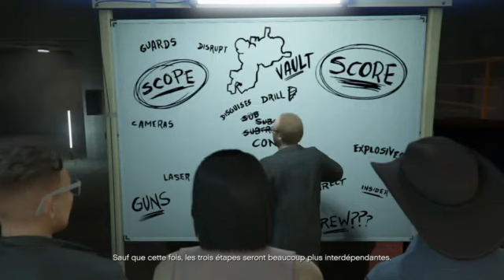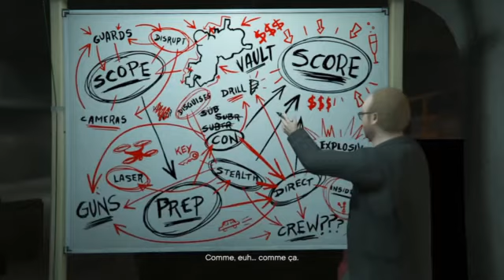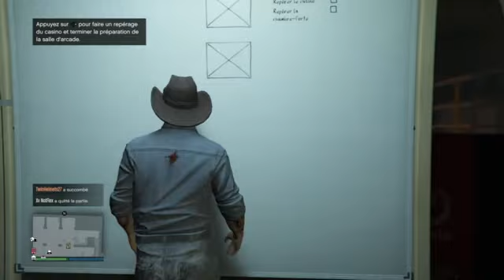GTA 5 salle d'arcade et reperage du casino 2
début du nouvelle petit série sur GTA 5